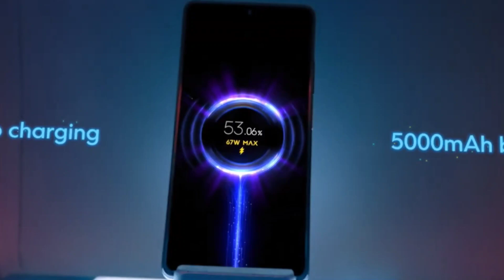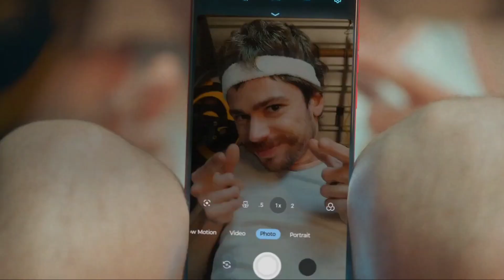Top 5 Snapdragon Phones Under 25,000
Here is the all best phones under 25000 with Snapdragon processors. I mean not in the description but in video :)

Before we begin, let's clear one thing- if you guys want a flagship like phone Under 25000 then it's not possible. You've to compromise some features or specs, but i tried my best to show you the best phones under 25000. Actually i shown you 5 best phones.

If this video helps you then don't forget to support the creator. How to support ?